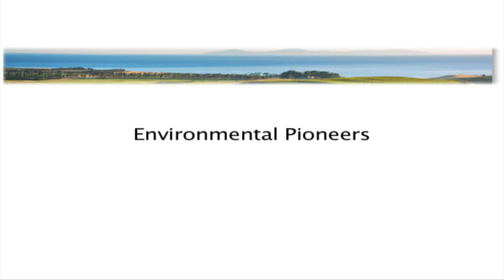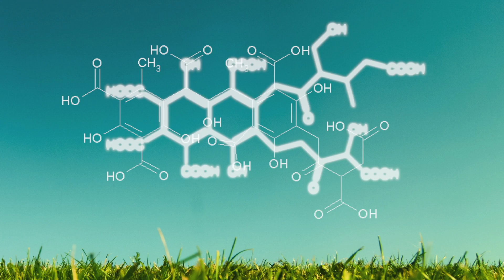Installing a Devan Tank part I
The team from Devan Tanks and Garden Rambles install a Devan Tank as part of a water harvesting system.